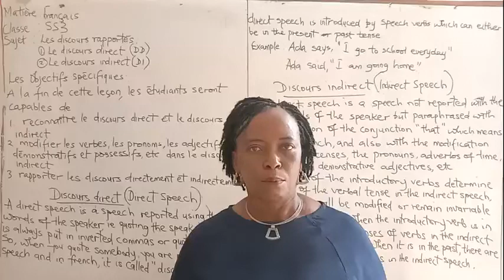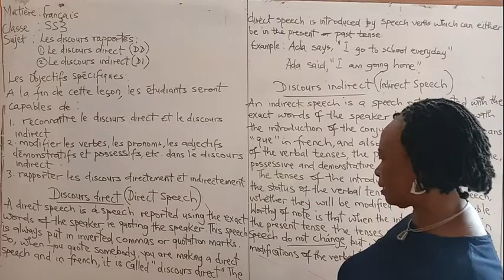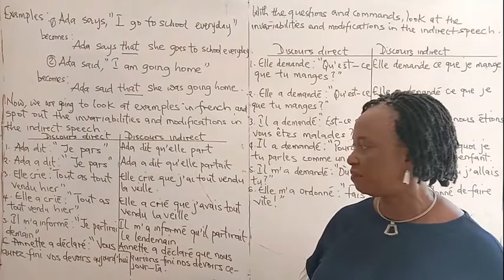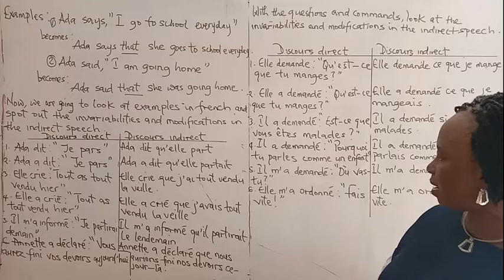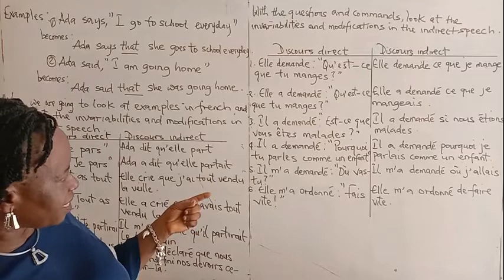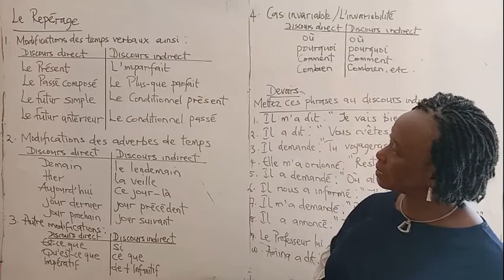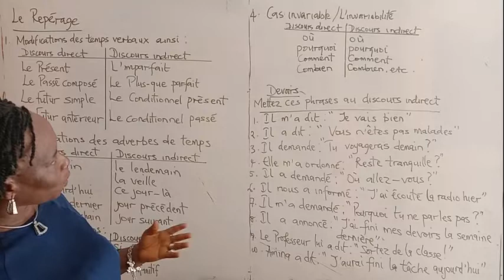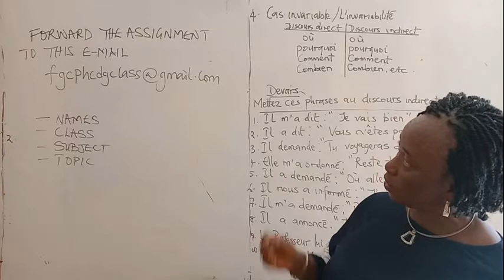SS 3 FRENCH LANGUAGE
TOPIC :  DIRECT AND INDIRECT SPEECH